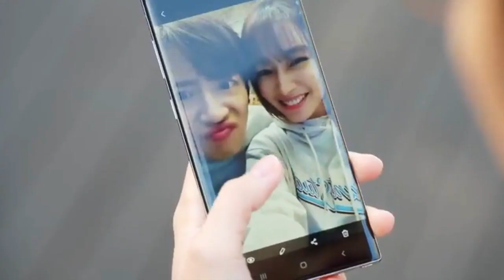Na-Hee & Gyu-Jin || their story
This one of my favorite family kdramas. This couple was my absolute favorite. Their journey was so wholesome.

Drama: Once Again